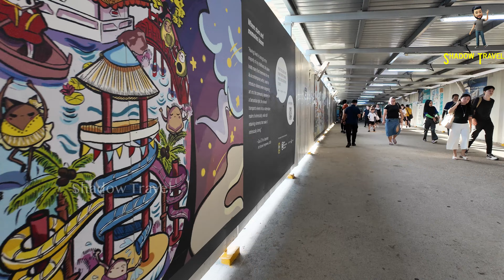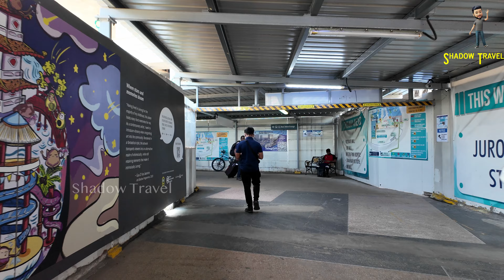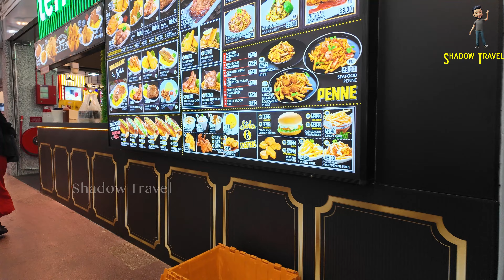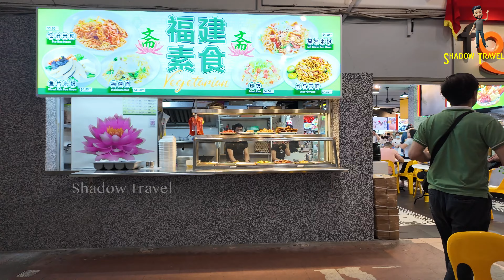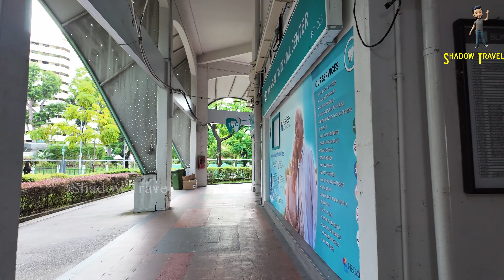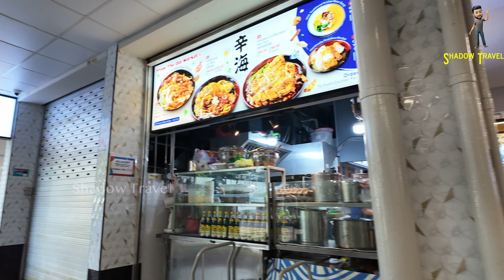Strolling Through Jurong Gateway: Discover Hidden Gems in Jurong East's Urban Jungle!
Join me on a captivating walking tour of Jurong Gateway Road in Jurong East, Singapore! 🌟 In this video, we explore one of Singapore's vibrant urban centers, filled with modern architecture, bustling shopping areas, and lush green spaces. Whether you're a local or a traveler, this tour offers a unique glimpse into the heart of Jurong East.

Get ready to discover the blend of urban excitement and serene beauty that makes Jurong East a must-visit destination in Singapore. Don't miss out on the hidden gems and local favorites along Jurong Gateway Road!

📍 Location: Jurong Gateway Road, Jurong East, Singapore.

Individuals seen in the video are incidental to the scenes captured and are not the focus of our content. Upon receipt of a valid request, we will promptly address your concerns.